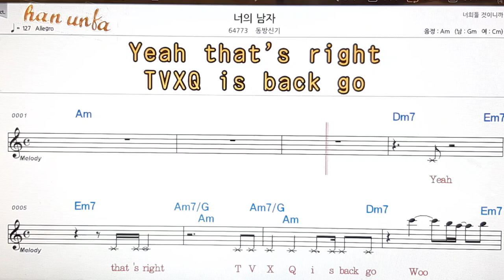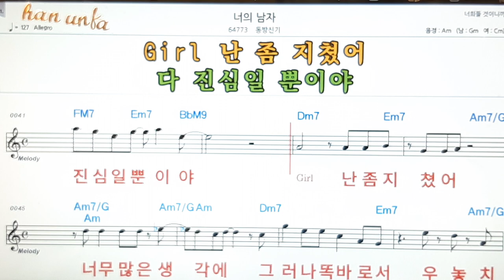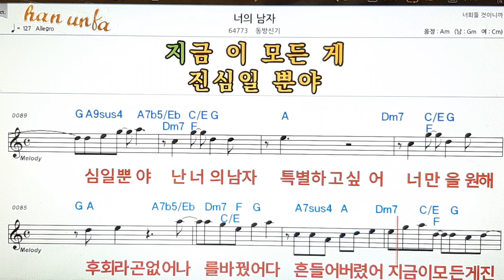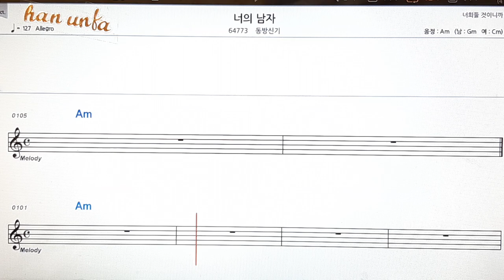너의 남자/동방신기👍노래 반주, 코드 악보,가라오케💋Karaoke*Sheet Music*Chord*MR